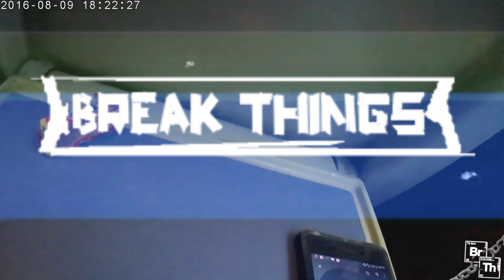MeLeon -5th Element (Prod Dr Nothing) [BTTV]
5Th Element:
Vocals by: Leon Akbar
Suporting Vocals by: Tylah Simpson
Supporting Melodies by: Tylah Simpson
Mixed by: Leon Akbar
Mastered by: John Tappin
Filmed by: Leon Akbar
Supporting Footage from: Jay Carter
Editing: Leon Akbar